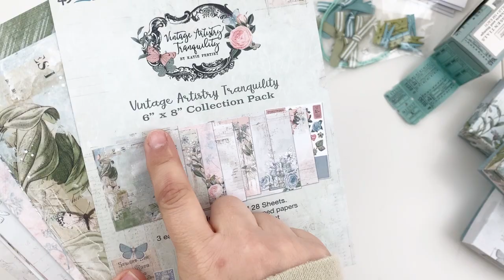Gift Boxes with Flowers by Valeska Guimaraes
Hello!
Valeska has created four little boxes. She used the Vintage Artistry Tranquility paper collection and lots of gorgeous 49 and Market Flowers, Cluster kit, Ephemar BIts and Laser Cut Elements.

49 and Market products appeal to those that seek something different from the paper crafting industry.